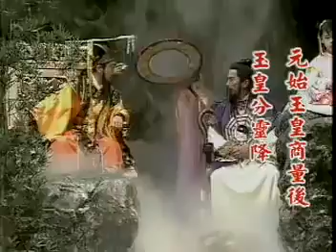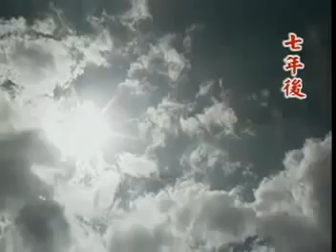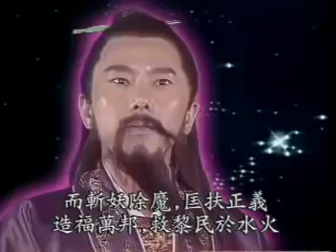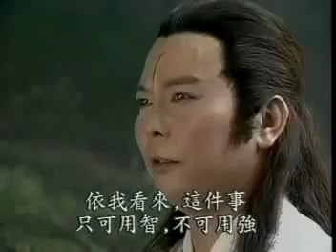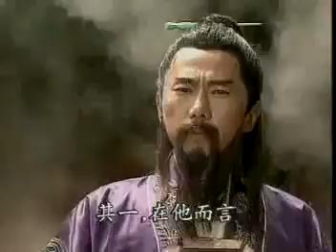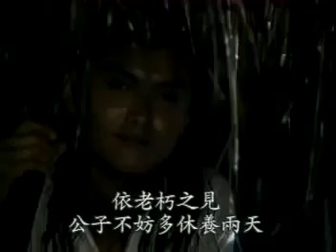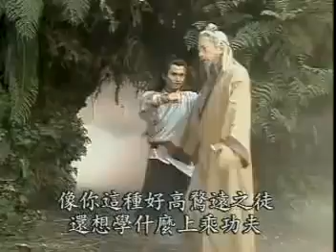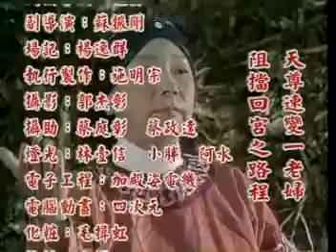kisah siong te kong Part 1 {{ beiji xuan tian shangdi }